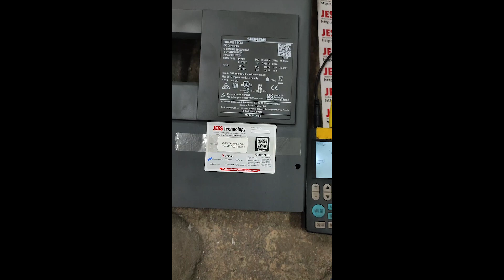Repair Siemens Sinamics DCM DC Converter 6RA8078-6DS22-0AA0 | Cannot Power On| Jess Technology